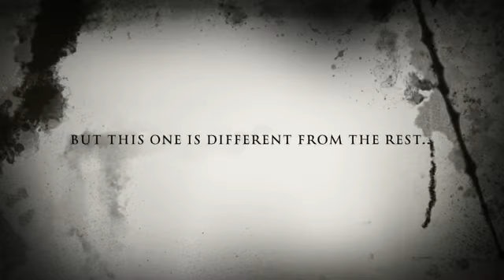Stalker Bucks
By students from Comm 12 at QE